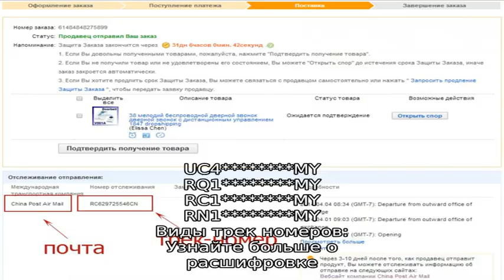Отслеживание посылок Почта Малайзии (Malaysia Post Tracking). Отзывы пользователей.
Malaysia Post - государственная почта Малайзии. Отслеивание посылок, доставляемых почтой Малайзии. Отзывы пользователей о качестве и сроках доставки.